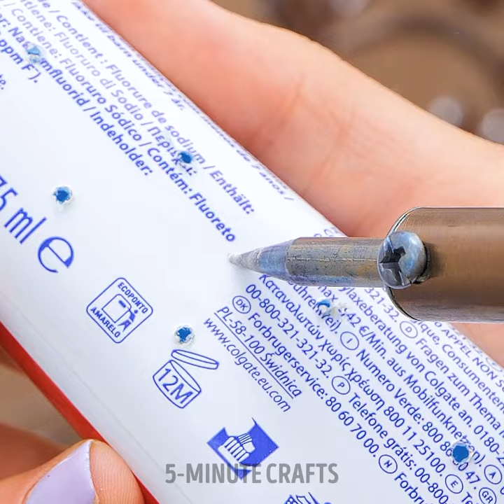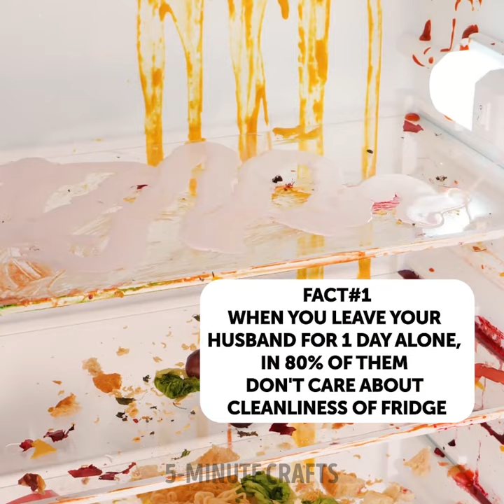Time-Saving Cleaning Hacks For Hard-to-Reach Places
TIMESTAMPS:
00:01 How to clean a painting roll
02:50 Unusual way to clean a toilet
05:17 Smartphone cleaning tricks
07:52 How to clean tiles
10:30 Conditioner cleaning process